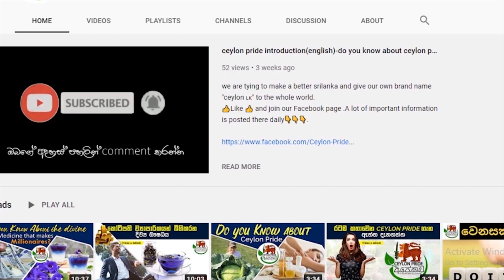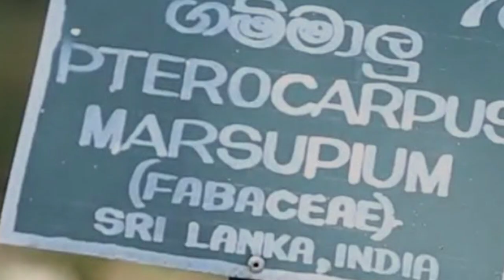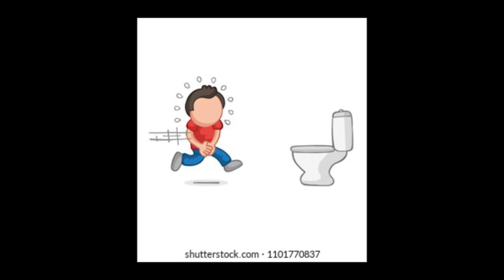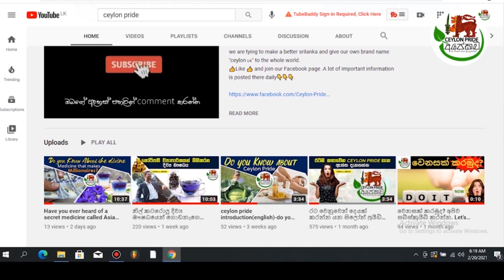දියවැඩියාව සුවකරන ගම්මාලු කෝප්පය​ | diyawediyawa suwakarana gammaalu kooppaya | diabetes | ayurwedic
මේ ගම්මාලු කෝප්පයක් මිලදී ගන්න අවශ්‍ය නම් 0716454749 දුරකතන අ‍ංකයට ඇමතුමක් ගන්න​.ඉතාම සීමිත ප්‍රමානයක් පමනයි තියෙන්නේ..ඒ නිසා ඉක්මනින් ඔබගේ කෝප්පය වෙන් කරගන්න​.

🔺🔺ඩ්‍රොප්ශිපිං,ඔන්ලයින් ෆීල්ඩ් එකේ දැනුම සහ බිස්නස් වලට අවශ්‍ය සියලුම​ දැනුම වගේ  වැදගත් කරුනු හුවමාරු කරගන්න අපි සුපිරි එකමුතුවක් ෆේස්බුක් එකේ හදලා තියෙන්නේ.ceylon business club.මේ ලින්ක් එකෙන් එකතු වෙන්න හැමෝම​​.👇👇

🔺🔺ටෙලිග්‍රෑම් ගෲප් එකට මේ ලින්ක් එකෙන් එකතු වෙන්න​👇👇.
ගම්මාලු ශාකය පිලිබදව​ ඔබ නොදන්නා බොහෝ දේවල් මේ තුල අන්තර්ගතයි...සම්පූර්නයෙන්ම බලන්නකො..කවුරුත් නොදන්නා රහස් තොරතුරු ගොඩක් තියෙනවා වීඩියෝ එකේ. සිලෝන් ප්රයිඩ් අපි උත්සහයක් දරනවා නිරෝමත් ශ්රීලංකාවක් බිහිකරන්න. ඒ සදහා වීඩියෝ මාධ්යයෙන් ප්රයෝජනවත් වීඩියෝ අපි ඉදිරිපත්කරනවා සතිපතාම. මහරගම පිළිකා රෝහලට යන රෝගීන් ගනන අපි කොහොම හරි අඩුකරන්න උත්සහ කරන්වා.ඒ සදහා වසවිසෙන් තොර දේශීය දේවල් අපේ චැනල් එකෙන් වගේම ෆේස්බුක් පේජ් එකෙනුත් ප්රමෝට් කරනවා. මේ උත්සාහයට ඔබගේ සහයෝගය බලාපොරොත්තු වෙනවා. වීඩියෝ එකට ලයික් එකක් දාල සහයෝගය ලබා දෙන්න.ඔබේ අදහස් කමෙන්ට් කරන්න අමතක කරන්න එපා..

ඔබත් වසවිසෙන් තොර නිශ්පාදනයක් හදන හෝ ශ්රීලාංකික අනන්යතාවය විදේශ විනිමය උපයන මට්ටමට ගෙනයා හැකි අයෙක් නම්...ඔබගේ වෙලද දැන්වීම ඉතාම අඩු මිලට වැඩිම ප්රතිපල ලැබෙන සේ ප්රචාරය ගැනීමට දැන්ම විමසන්න.අවස්ථා සීමිතයි... 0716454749-තුසිත්

අපගේ ෆේස්බුක් පිටුවටත් ලයික් කරලා ජොයින් වෙන්න.වැදගත් තොරතුරු රාශියක් එහි පලකරනවා දිනපතාම👇👇👇👇
ඊලග ව්ඩියෝ එකෙන් ලගදීම හමුවෙමු.

tags 👇👇👇👇